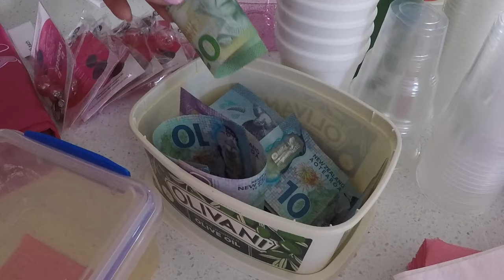Charity head shave for Pink Ribbon Day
Ok, so the title is a *tiny* bit click-baity :-)  It's ok, I didn't shave my head, but my friends M and Angie both did, to raise money for the Breast Cancer Foundation.